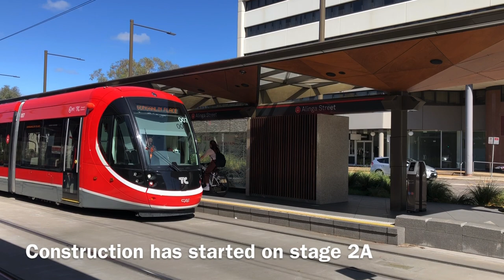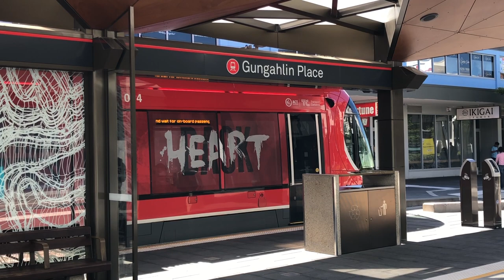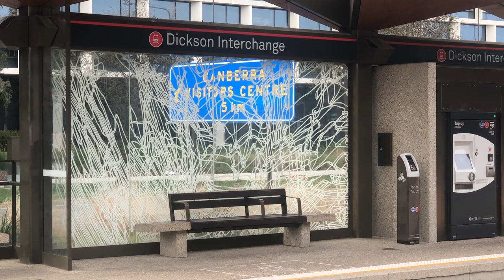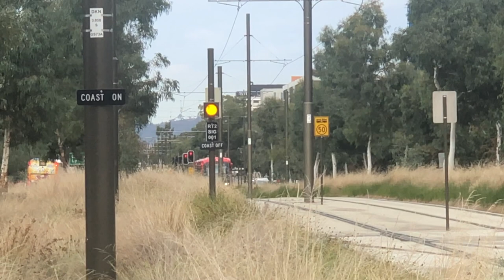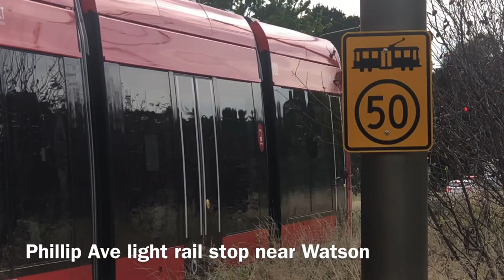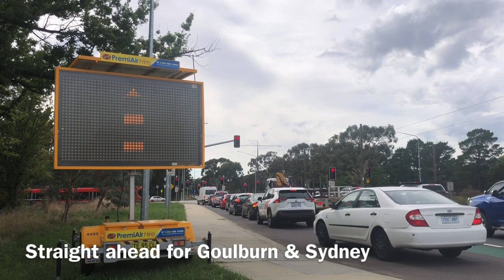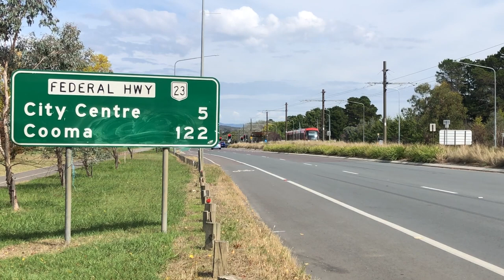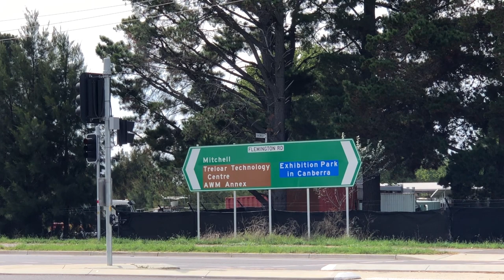Exploring The Canberra Light Rail | Trams/Light Rail | ACT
Various scenes from across the Canberra light rail network which runs from
Canberra's city centre (Alinga St) to the north western suburb of Gungahlin.

The network opened in 2019 with a southern extension planned to cross Lake Burley Griffin to the southern centre of Woden.

Filmed on Tuesday 4, Wednesday 5 & Thursday 6 April 2023.

00:00 Introduction
00:30 City Interchange (Alinga St)
04:40 Gungahlin Interchange (Gungahlin Place)
10:38 Ticketing
11:30 City Interchange (Alinga St)
11:54 Dickson Interchange
24:37 Phillip Ave
28:01 Federal Highway/Flemington Rd intersection
37:31 Phillip Ave
38:15 EPIC/Racecourse
40:20 City Interchange (Alinga St)